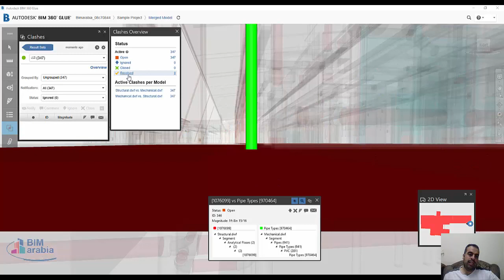BIM 360 ايجاد التعارضات